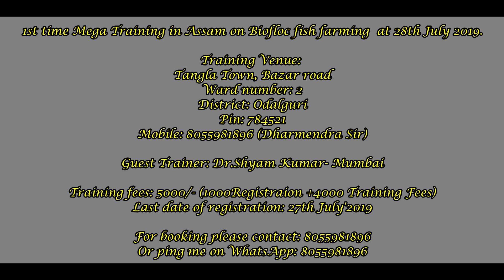Role of Calcium carbonate in Biofloc II Benifits of Calcium carbonate in biofloc II ASSAM BIOFLOC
Role of Calcium carbonate in Biofloc II Biofloc Fish Farming ত চূন  কি ? II Benifits of Calcium carbonate in biofloc

OUR FARM ADDRESS
• Full Address:  Tangla Bazar / T.D. Road, Tangla, Assam, Pin -784521

Regards,
ASSAM BIOFLOC